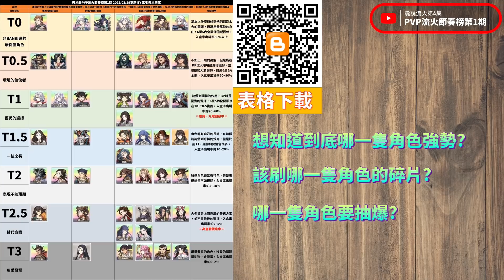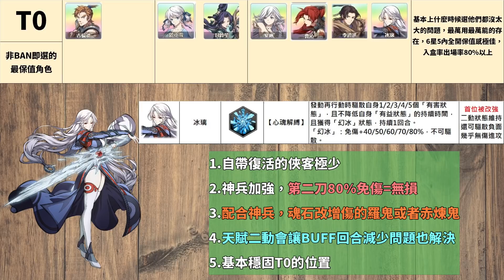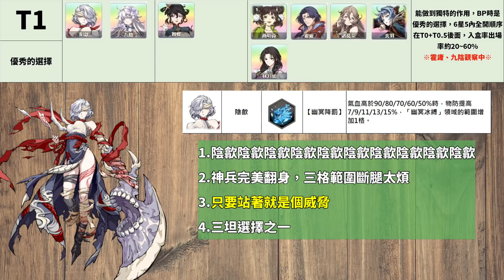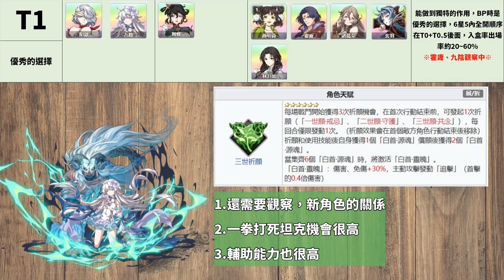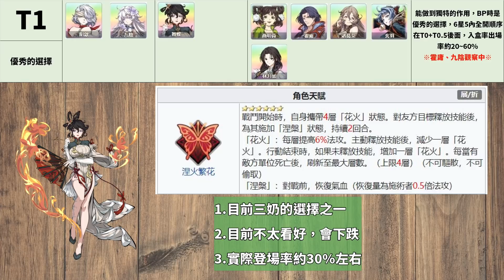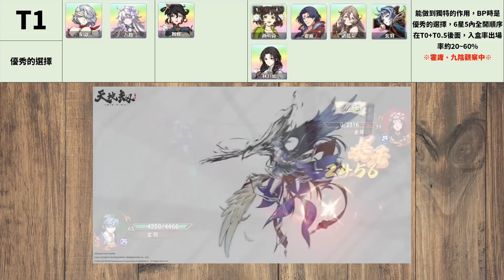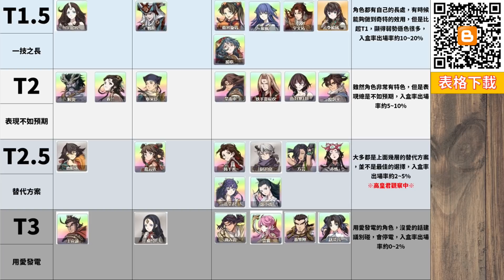毳說流火第4集：PVP流火節奏榜第1期【霍雍九殷版本】｜強度排名｜BP順序｜誰翻身了｜刷碎片建議｜到底要練誰｜天地劫M｜天地劫手遊｜天地劫手機版｜天地劫手機遊戲｜三毛教主熊掌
PVP流火節奏榜第1期00:00 開頭
00:26 前言
01:42 T0-古倫德
02:46 T0-封鈴笙 于小雪
03:46 T0-冰璃
04:24 T0介紹
05:13 T0.5-鮮于超
06:06 T0.5-召祐
07:26 T0.5-殷無邪
08:17 T0.5-劍邪
09:06 T0.5-夏侯儀
10:00 T0.5-劍聖
12:25 T1-陰歙
13:23 T1-九殷
14:45 T1-舞蝶
15:47 T1-燕明蓉 霍庸 諸葛艾 玄羽 林月如
18:41 T1.5
22:25 T2
25:58 T2.5
28:48 T3